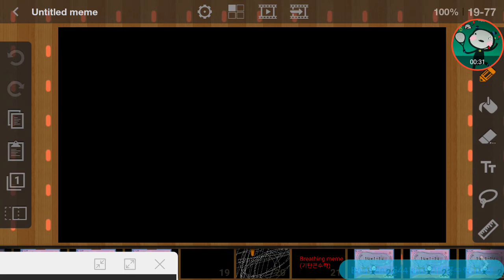💛☘Breathing meme (기탄큰수학)💛☘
I'm a on Make or The Coka Coke Song meme..